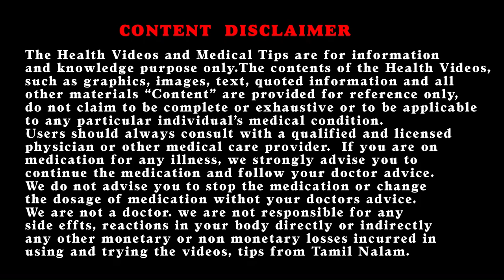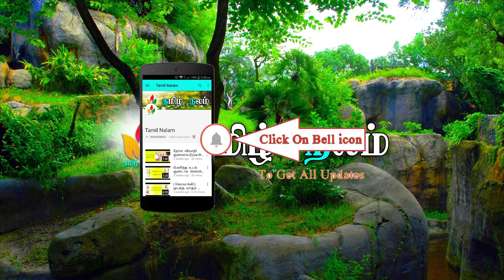வேகமாக ஹீமோகுளோபின் அதிகரிக்க!!! இரத்தத்தை சுத்தப்படுத்த இதை பாருங்க!!! / Tamil Nalam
வேகமாக ஹீமோகுளோபின் அதிகரிக்க... அதாவது புதிய இரத்தம் ஊர இவைகளை  சாப்பிடுங்க. ஒருவாரத்தில்  இரத்த அளவு அதிகரிக்கும்.  இரத்தத்தை சுத்தப்படுத்தவும்  இந்த பதிவு மிகவும் உபயோகமாக இருக்கும்.
ratham ura enna seiya vendum